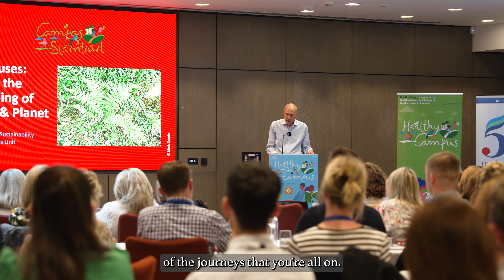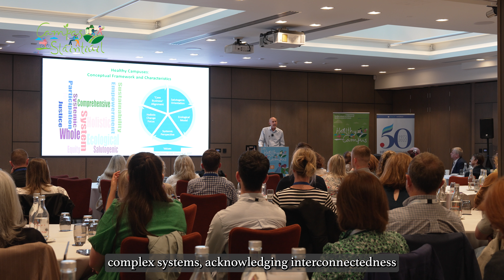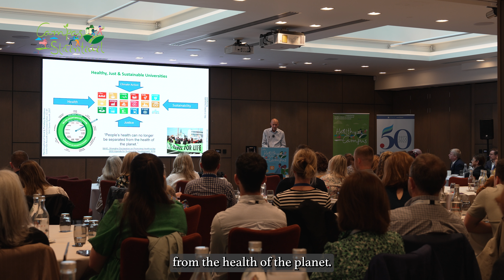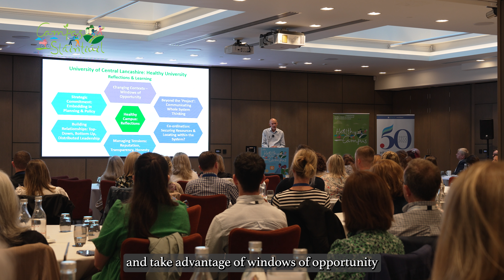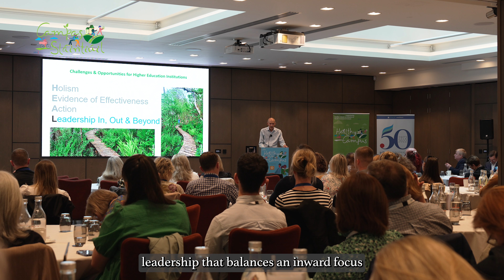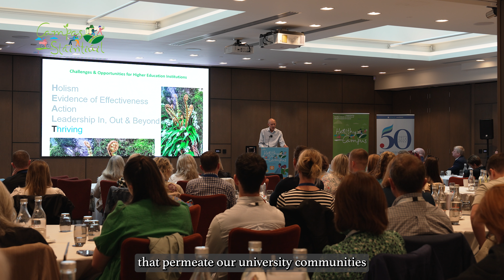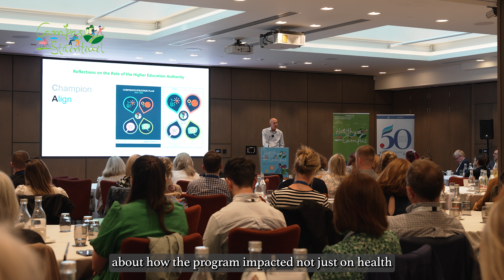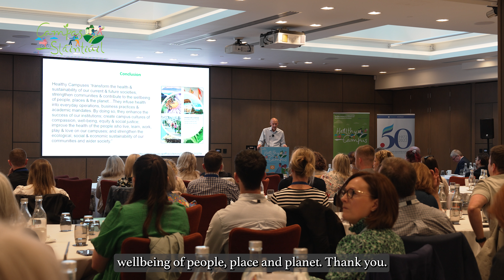Prof Mark Dooris, HEA Health and Wellbeing Conference